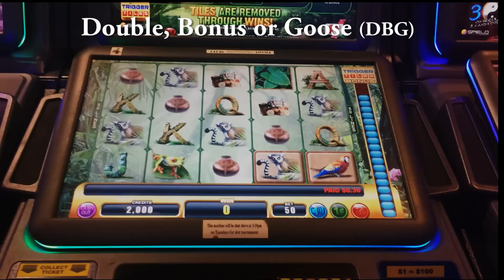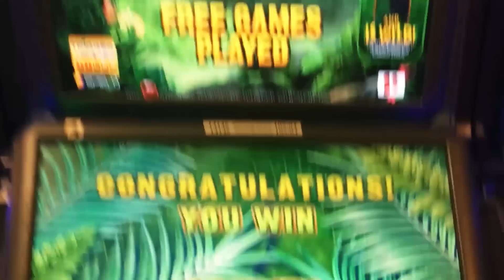Jungle Riches slot machine, DBG #1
To see all the videos from this trip, search YouTube for - tgpsmncso
We are now heading home, going South on Hwy 5.  Along the way is a casino I've actually been to a couple of times before called Seven Feathers (the only one on Hwy 5 in Oregon).  This is a nice casino with a dramatic eagle statue in the front entrance.  If memory serves, I came away a winner the first two times I visited this casino.  Let's see how I do this time.

Jungle Riches is a Spielo game with the Tiles that you have to knock out to trigger the bonus.  That is, each winning spin knocks out the winning tiles that are part of that spin.  Once a tile it knocked out, it stays out until the bonus is triggered.  The bonus is triggered if all the tiles have been knocked out.

Naturally, the tiles on Reel 5 are the hardest to knock out.  Fortunately, Spielo thought about that and they have put some scatter wins in that potentially knock out tiles in Reel 5 (and 1 - 4, too).  In my experience, the scatter win is your most likely way that you'll see Reel 5 tiles knocked out.

The bonus in this game is interesting because of the way the Wild symbol works.  Not only does it stick around for a while, but it also adds another free spin.  While waiting to play this game, the lady before me got about 20 free spins, and a nice win.

Spielo has been trying various ways to get the player to stick around, too.  That is the point of the tiles.  If you see that a bunch of tiles are knocked out, you may want to keep playing until you hit a bonus.  So, at the end of the bonus game you do a pick'em game that potentially knocks out some tiles for you.  That way you don't start with all of the tiles present.

In this video you see that almost all of the tiles have already been knocked out, except for two tiles.  That is because this is actually my second session.  I spent the first $20 knocking out a bunch of tiles, but ran out of money before triggering the bonus.  So, you see that while I win in the second session, my net on this game is actually negative.

I did play this game one other time.  I got the bonus on that one, but the end result was that I broke about even.